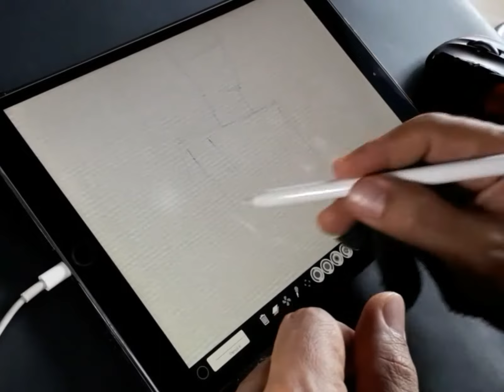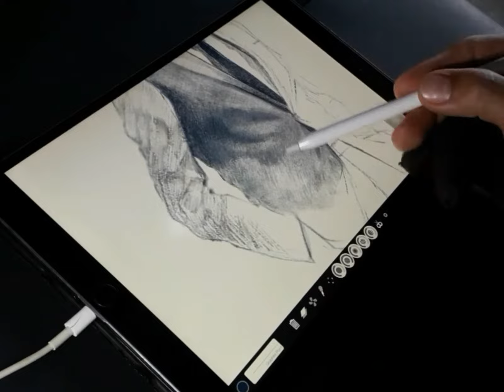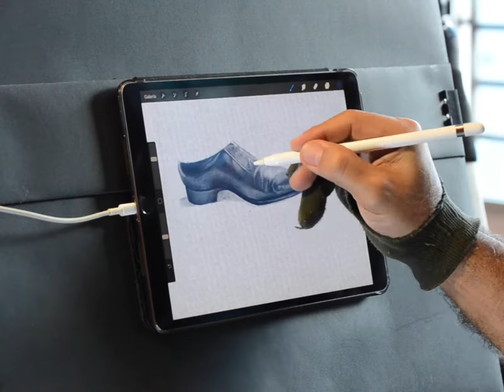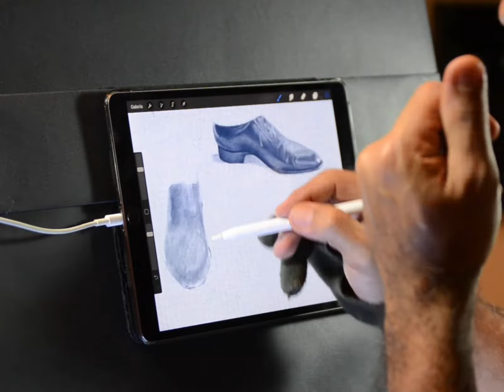Pintura Digital / Lirio Blanco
Cuando me preguntaba: ¿Qué hago con el arte digital? ¿Debo buscar algo nuevo o usar lo que tengo? Inicié este proyecto con mucha cautela hace año y medio aproximadamente. Después de invertir mas de 100 horas de trabajo, el cansancio me agotaba, los ojos en la pantalla lo sufrían y el dolor de cabeza me lo recordaba.

La sorpresa y el asombro me recompensaron cuando encontré las herramientas que ayudaron a ver el valor de lo que tenía en mi estilo personal. Decidí utilizar el concepto de collage para mostrar los elementos principales en todas mis obras de arte y representar que la vida es como la flor que se levanta, es hermosa por un tiempo y luego desaparece.

Concluí  que es mejor disfrutar lo que se tiene que perder el tiempo buscando lo que hace falta. ¡Por eso no tiene pantalón!